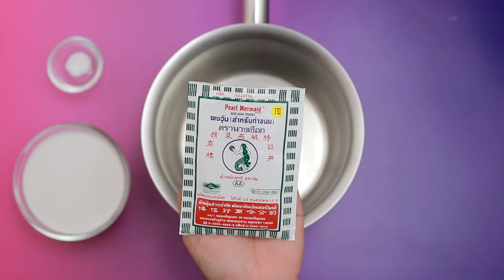วุ้นข้าวเหนียวมูลอัญชัน สูตรเด็ด ทำง่าย สไตล์ "อ.ยิ่งศักดิ์"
วุ้นข้าวเหนียวมูนอัญชัน
Sticky Rice and Butterfly Pea Agar

ผลิตภัณฑ์ : ผงวุ้นสำหรับทำขนม ตรานางเงือก

สิ่งที่ต้องเตรียม (วุ้นข้าวเหนียวมูน)

ผงวุ้นสำหรับทำขนม ตรานางเงือก   2 ช้อนชา
ข้าวเหนียวขาวนึ่งสุก         500 กรัม
พิมพ์วงแหวนหุ้มด้วยอลูมิเนียมฟอยล์ ขนาด 7x 2 นิ้ว จำนวน 1 พิมพ์
1. ใส่ผงวุ้นสำหรับทำขนม ตรานางเงือก น้ำตาลทราย เกลือป่นเสริมไอโอดีน กะทิสำเร็จรูปและสีผสมอาหารสีฟ้าลงในภาชนะ คนให้เข้ากัน นำขึ้นตั้งไฟปานกลาง คนตลอดเวลาจนส่วนผสมเดือด ปิดไฟ
2.เทวุ้นกะทิลงในข้าวเหนียวขาวนึ่งสุกที่เตรียมไว้ คนผสมให้เข้ากัน ตักส่วนผสมที่ได้ลงในพิมพ์ที่เตรียมไว้ มูนนานประมาณ 30นาที เตรียมไว้

สิ่งที่ต้องเตรียม (วุ้นอัญชัน)

น้ำอัญชัน                           300 มิลลิลิตร
กะทิ สำหรับรับประทานคู่

1. ใส่ผงวุ้นสำหรับทำขนม ตรานางเงือก น้ำตาลทรายและน้ำอัญชันลงในภาชนะ คนให้เข้ากัน นำขึ้นตั้งไฟปานกลาง คนตลอดเวลาจนส่วนผสมเดือด ปิดไฟ
2.เทวุ้นอัญชันลงบนวุ้นข้าวเหนียวมูน พักไว้ให้เย็น ตัดเป็นชิ้น จัดใส่ภาชนะ รับประทานคู่กับกะทิ

▲Line @yingsakfood